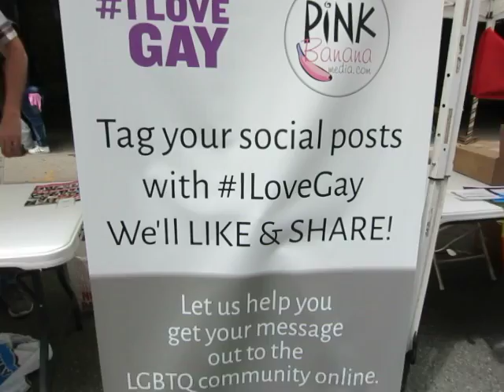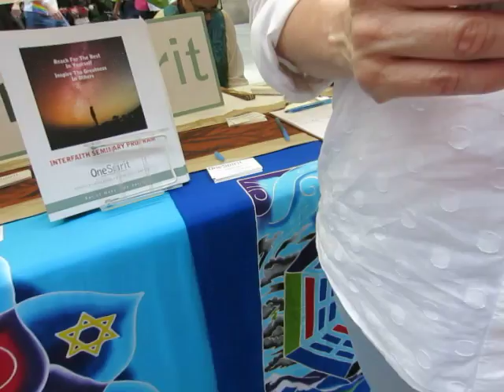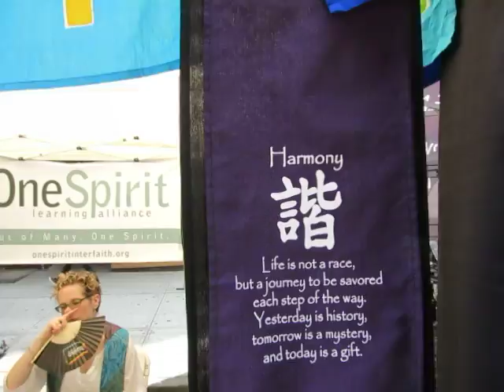GAY STREET FAIR TOUR NYC 2018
PRIDEFEST is a street fair held just North of NYU in Greenwich Village featuring items aimed at the LGBT community.  Everyone wanders through this endlessly entertaining event. Here's a peek!